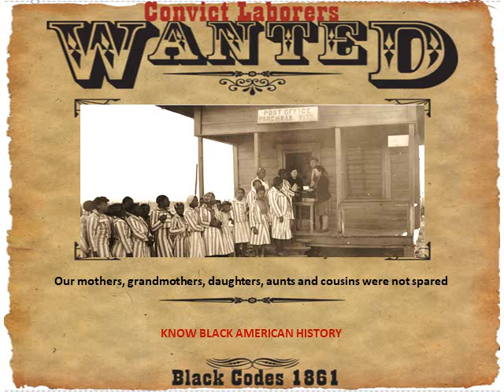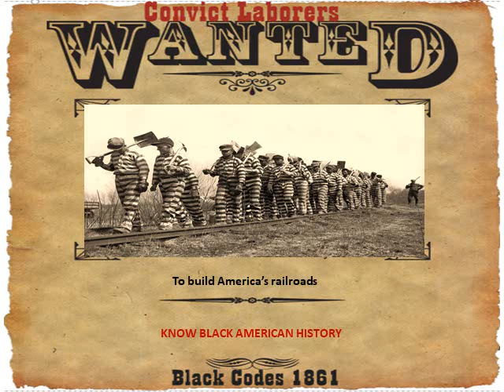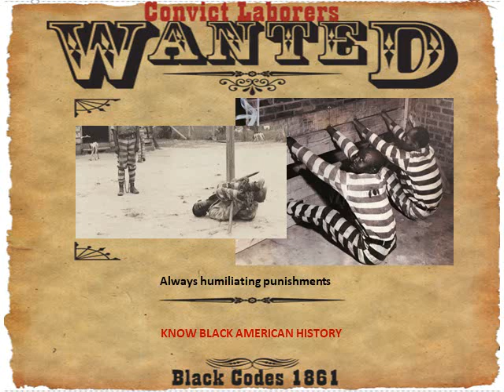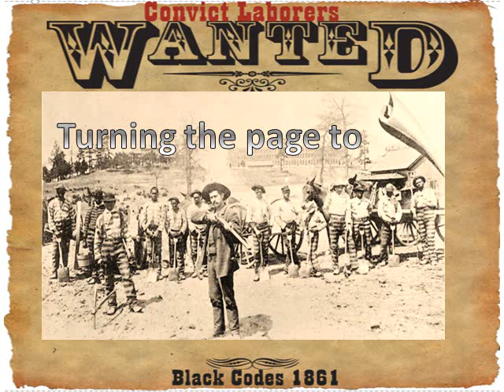Wanted Convict Labor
Where are the Black fathers? Why are they not at home providing for their families? Look no further than the Convict Chain Gang System created after slavery to replace free labor with cheap convict labor. More than separating families, they destroyed families.